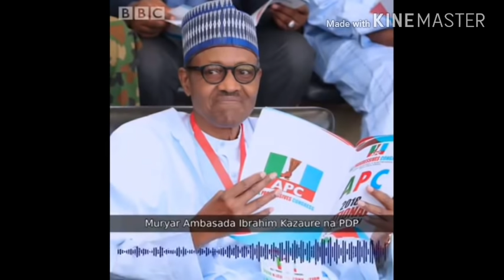Buhari Mai Masoya Mai Makiya Allah ya kyauta